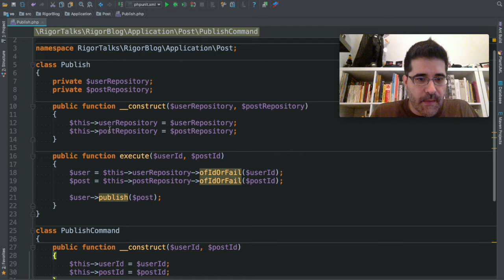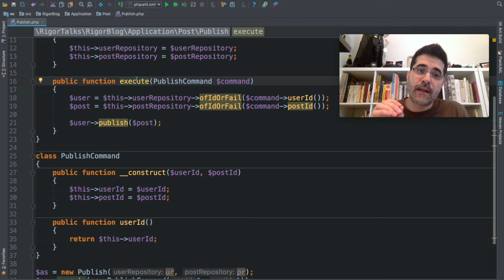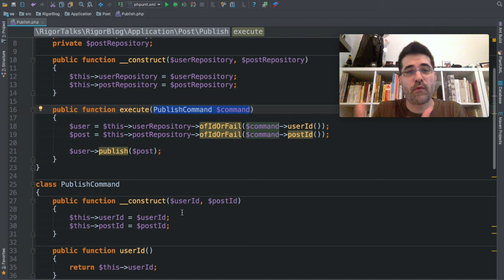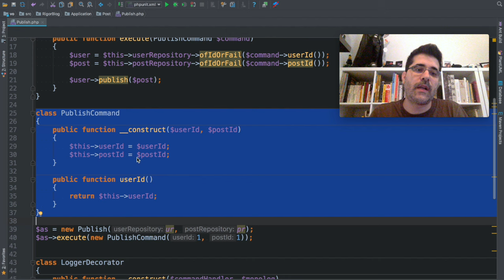Rigor Talks - PHP - #20 - Application Services & Command Handlers (Spanish)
En este video, vamos a ver las diferencias entre un Application Service y un Command Handler. También veremos cómo decorar Command Handlers para añadir funcionalidades como Logging o Transaccionabilidad.